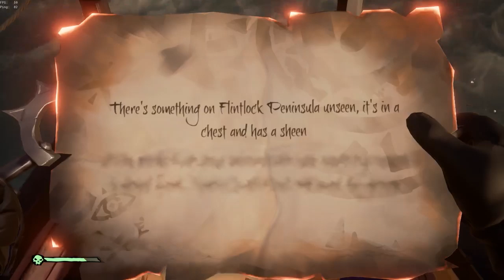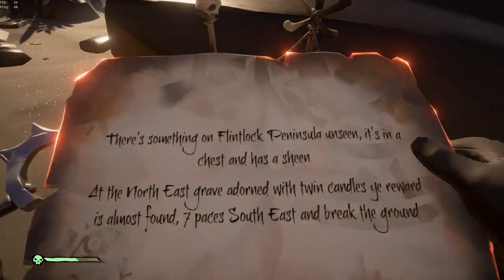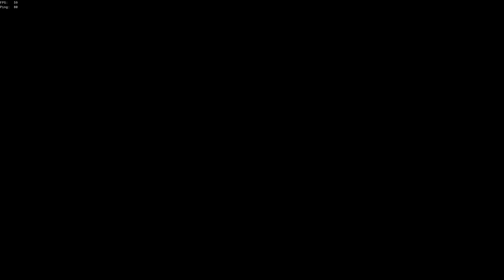[PC][720p60] Setting sail for fail?